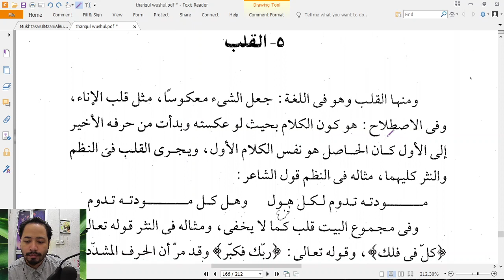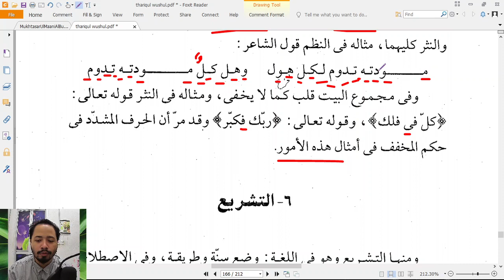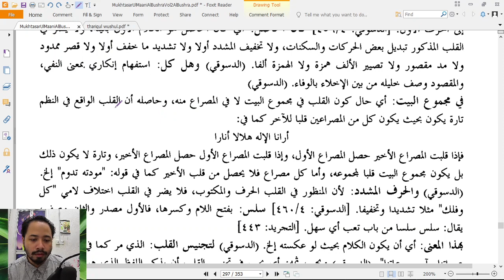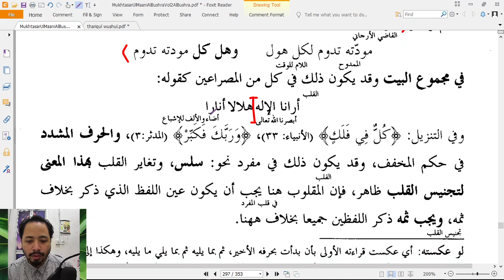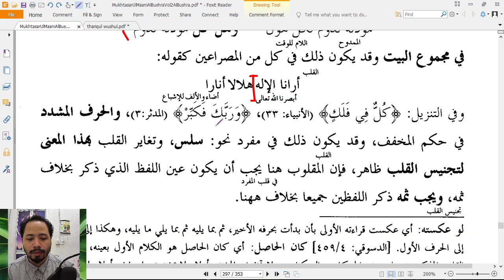Kelas 5 Balaghah [Muwazinah] [2/2]